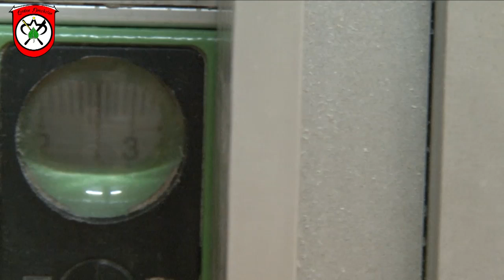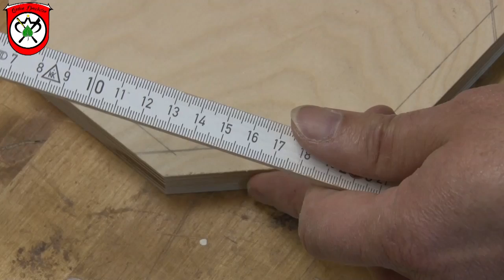Bau eines Fröbel-Kranes durch den Linden-Drechsler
Der Fröbel-Kran, ein von dem berühmten Pädagogen Friedrich Fröbel entwickeltes Instrument zur Bildung und Stärkung von Teamgeist, Koordination und Sozialkompetenz. Obgleich dieses Spiel bereits an etlichen Schulen und anderen sozialen Einrichtungen erfolgreich verwendet wird, ist der Fröbel-Kran bisher nicht im Laden erhältlich.
Die Linden-Drechsler fertigen dieses Geschicklichkeitsspiel in Handarbeit.
Ob für den Einsatz im Bereich Schule, Verein oder Fortbildung, als auch als Tisch-Version für Alten- und Pflegeheime oder den privaten Rahmen -- der Fröbel-Kran bietet jeder Altersgruppe die Möglichkeit, gruppendynamisches Verhalten spielerisch zu trainieren.
In diesem Video wollen wir Ihnen den Produktionsablauf des Fröbel-Krans zeigen. Doch zuvor einige Detailinformationen zum praktischen Gebrauch und dem pädagogisch-didaktischen Hintergrund.